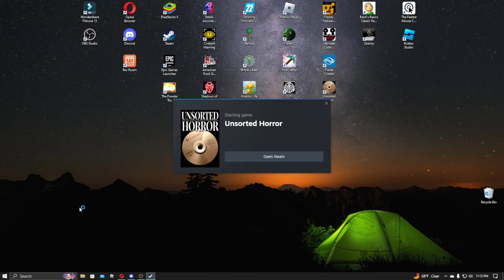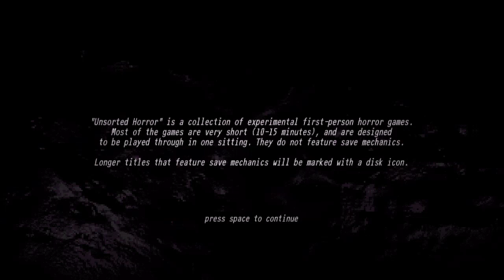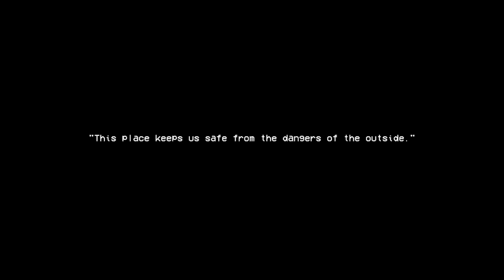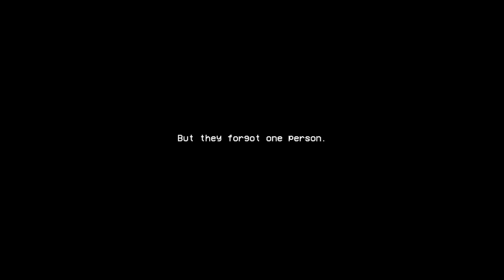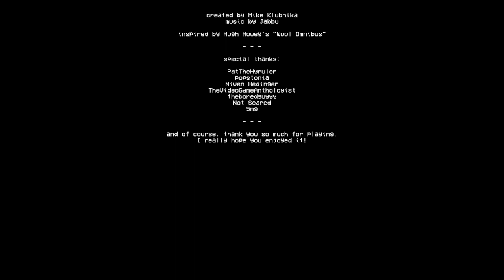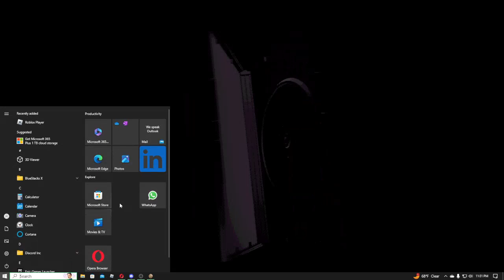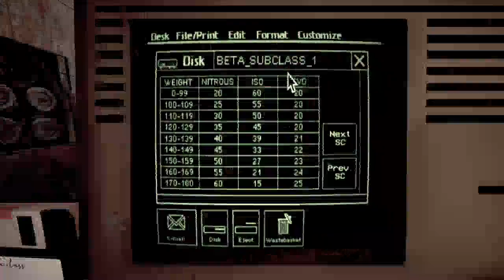Unsorted Horror Games!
In this video I play Unsorted Horror, a free collection of 5 horror games on Steam. The video cut off at an hour even though the recording was an hour and 44 minutes. I would recommend downloading this game for yourself because I couldn't cover all 5 games since the video cut off.